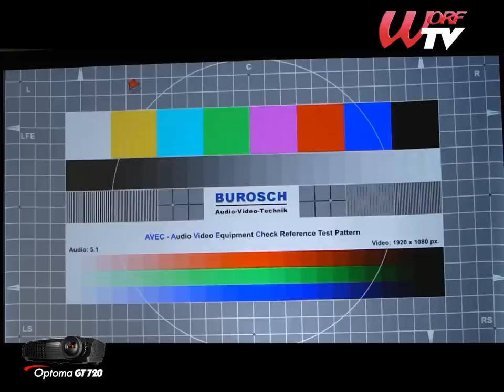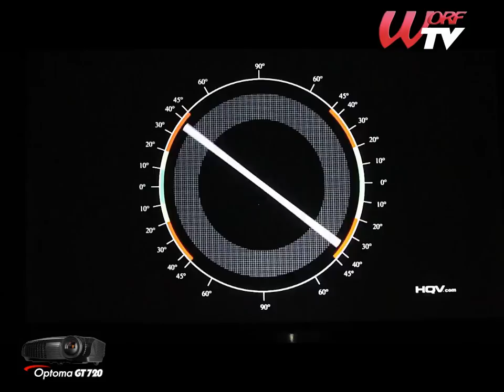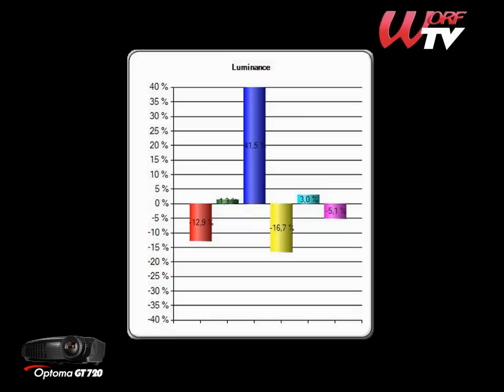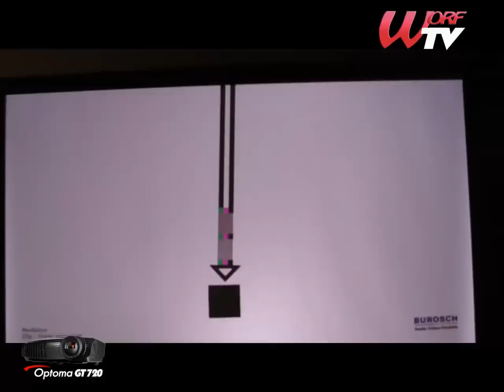WORF TV OPTOMA GT 720.mp4